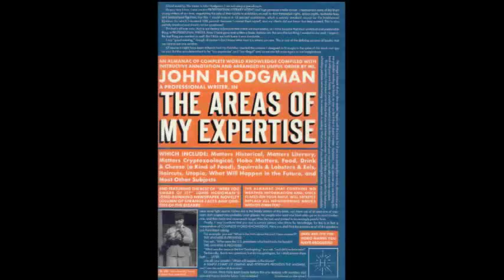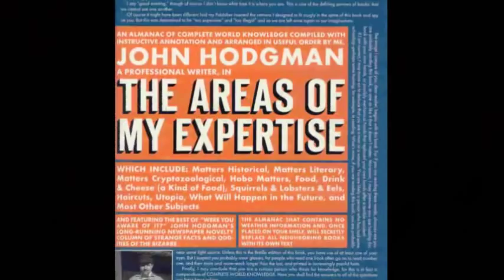Top Spots for Crabs by John Hodgman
A brief excerpt from John Hodgman's brilliant audiobook version of "The Areas of My Expertise." Pick it up today at Amazon!